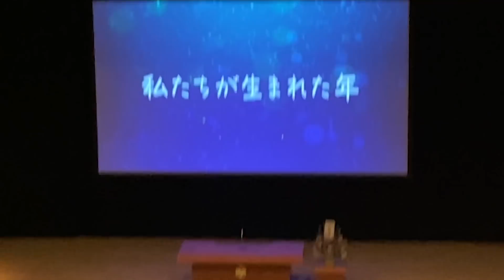【vlog】私たちの成人式の1日❤︎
○高橋かの

SNSもチェックしてみて下さいー‼️